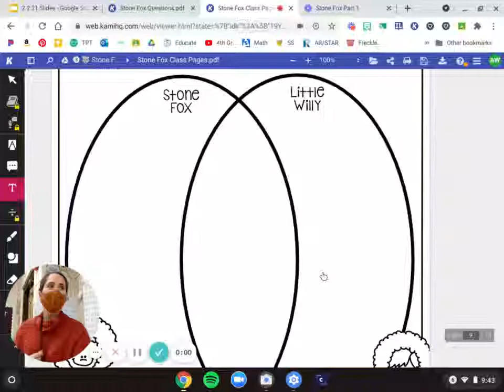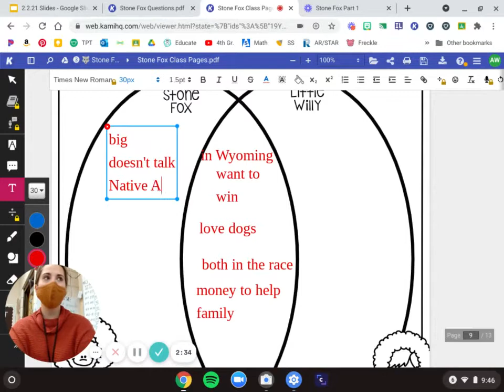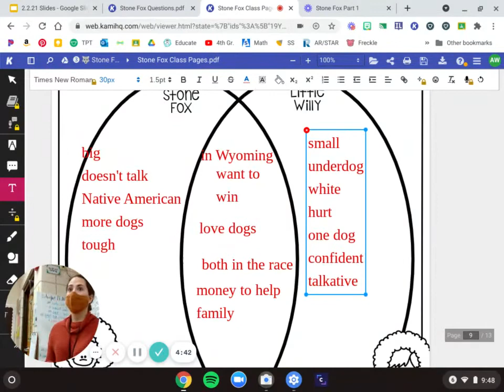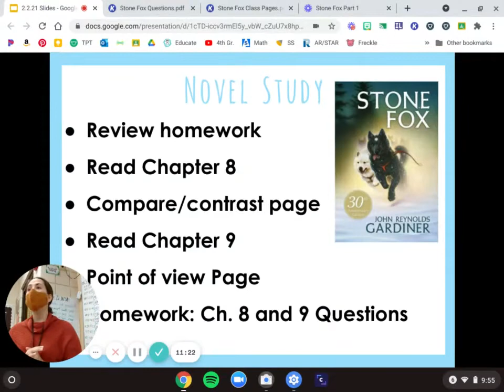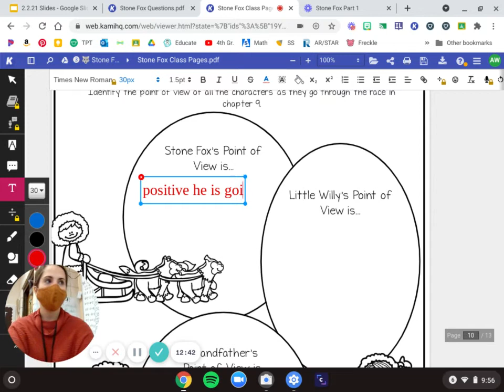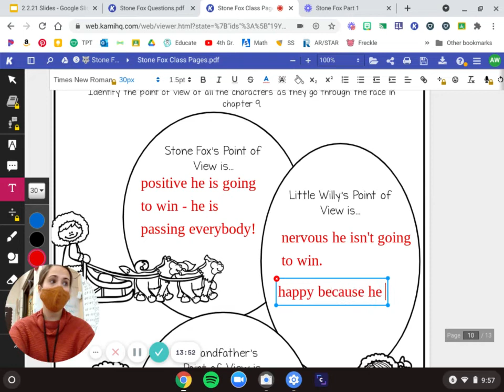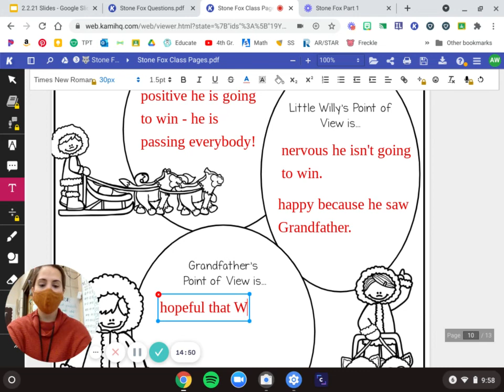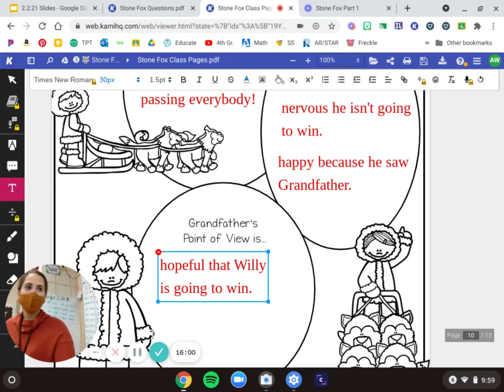Stone Fox Chapter 8 & 9 Part 2